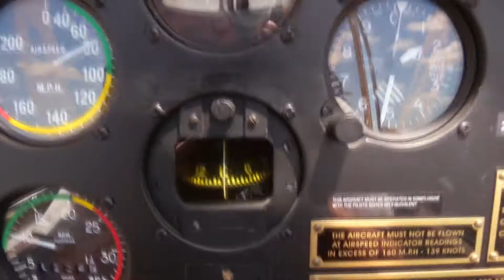Flying Over The CWHM In The De Havilland Canada Tiger Moth 2018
Here’s Part Three, and as you can probably see from the thumbnail, here we are flying over the CWHM in the 1941 Tiger Moth prior to landing on RWY 30 on Friday 15th June 2018